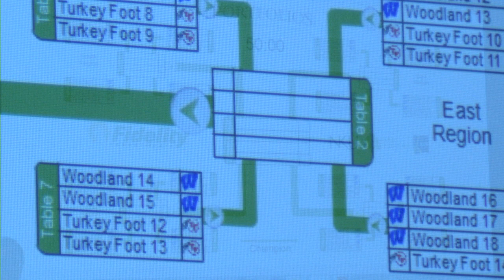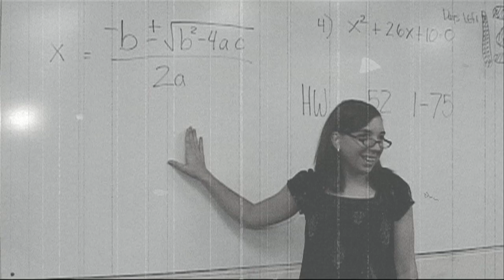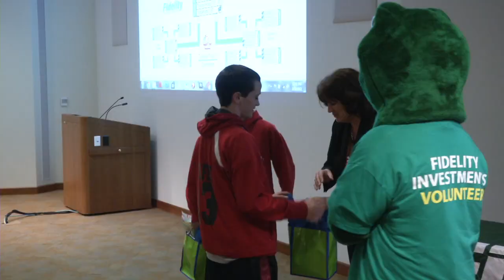"Investing in Students, Making Math Count Project" 2012 Tournament at Fidelity Investments ++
Fidelity Investments hosted Kenton County School District 7th Graders for the "Investing in Students, Making Math Count Project."  Students took part in a Stock Market based investing game to learn about Math.